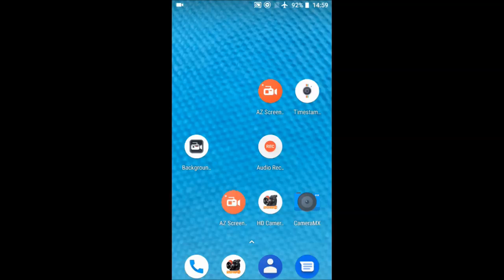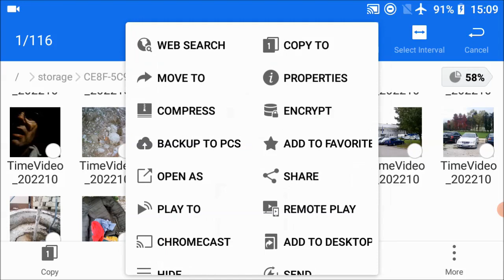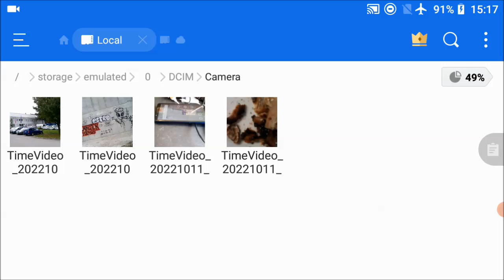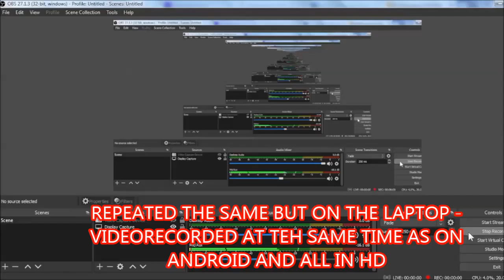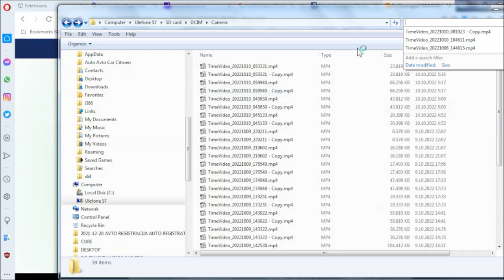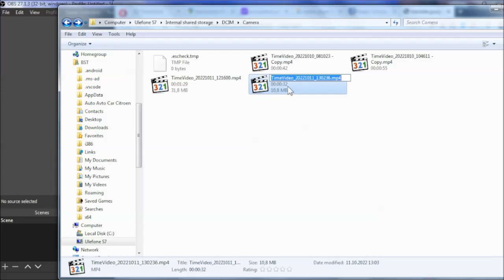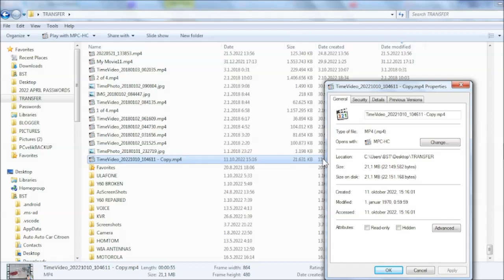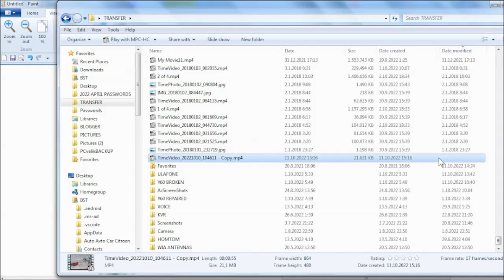2 of 2 Video ANDROID hacking by police in Slovenia now a proven case